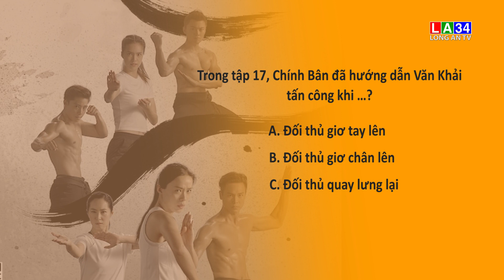TẬP PHIM MAY MẮN - CUỘC ĐỐI ĐẦU NGOẠN MỤC - TẬP 17 | LONG AN TV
Mời các bạn cùng xem câu hỏi trong tập 17 của phim CUỘC ĐỐI ĐẦU NGOẠN MỤC và tham gia trả lời để nhận về giải thưởng trị giá 200.000 đồng của "Vui cùng LA34"!
Cú pháp bài đăng trả lời: VCLA17 ĐÁPÁN
Khán giả trúng giải sẽ nhận được một phần quà trị giá 200.000đ, khi:
-Trả lời đúng đáp án của tập phim may mắn.
-Bài share nhận được lượt thể hiện cảm xúc nhiều nhất từ bạn bè của bạn.
-Like Fanpage Long An TV – Đài PT&TH Long An.
-Chia sẻ ở chế độ CÔNG KHAI video câu hỏi của tập phim vừa phát sóng.
Các bạn lưu ý trang cá nhân phải có ảnh đại diện chính chủ và thông tin rõ ràng mới được xét nhận giải nhé!